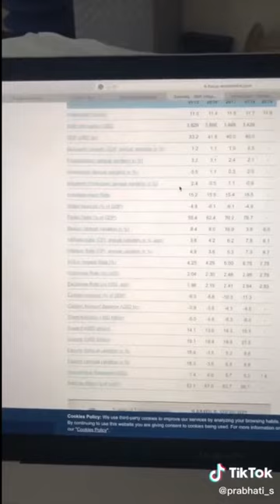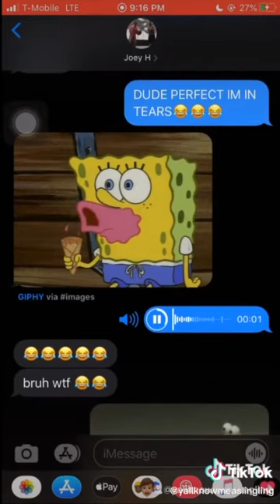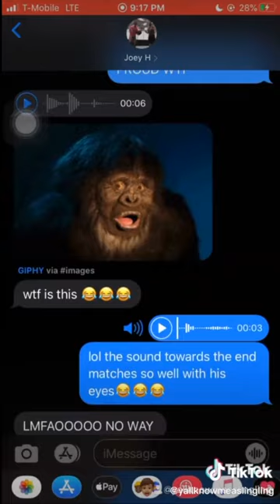tiktoks that radiate vine energy to watch when you're sad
this video is inspired by tiktoks that radiate vine energy.. lmao not much to it. I was so sad that tiktok was going to be shut down (that was a nice prank) so i gathered all of the tiktoks that i thought were quite funny and put them all in one video so um.. yeah! hope this made you laugh or at least brought joy to you when you were down :( :)